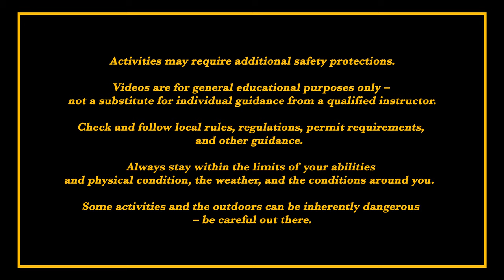How To: Trail Running with Jim Zellers & Erika Flowers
Rewarding on the way up. Faster on the way down. Lace up your shoes, grab a buddy, and hit your stride with trail running tips from team athletes Jim Zellers and Erika Flowers.

Discover trails near you at alltrails.com.